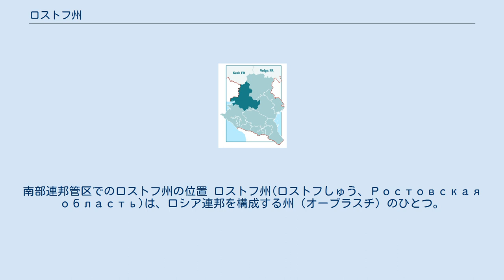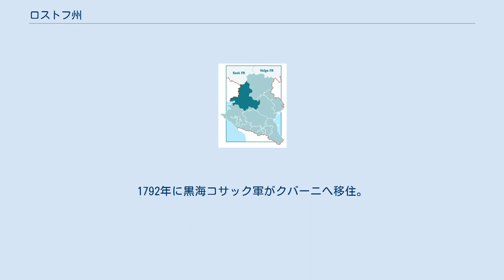ロストフ州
南部連邦管区でのロストフ州の位置 ロストフ州(ロストフしゅう、Ростовская область)は、ロシア連邦を構成する州（オーブラスチ）のひとつ。
 南部連邦管区に属し、北カフカスに位置する。
 歴史的にクバーニと呼ばれた地方である。
 西側で、ウクライナとアゾフ海に接し、北でヴォロネジ州に、東でカルムイク共和国とヴォルゴグラード州に、 南にクラスノダール地方と接する。
 主要河川としては、アゾフ海に流れ込むドン川が流れる。
 1773年のプガチョフの乱の混乱後、1775年にザポロージャのシーチが廃止。
 1786年に初めてЗемля Войска Донского（Zemlya Voyska Donskogo、1786年 - 1870年）が設置される。
 1787年に露土戦争 (1787年-1791年)が勃発、急遽旧ザポロージャのシーチのウクライナ・コサックから黒海コサック軍が編成される。
1792年に黒海コサック軍がクバーニへ移住。
1860年にクバーニ・コサック軍となった。
 ドン軍管州（1870年 - 1920年）。
 ドン全大軍（1918年 - 1920年）。
 ドン州（1920年 - 1924年）とドネツィク州に分割。
 en:North Caucasus Kraiにドン州を併入。
 1937年3月にグリゴリー・オルジョニキーゼにちなみ Орджоникидзевский край（Ordzhonikidze Krai）と改名。
 1943年1月12日にNorth Caucasus Kraiが分割されロストフ州となる。
 ウラジミール・チュブ ヴァシリー・ゴルブエフ この地域は、モスクワ時間帯の標準時を使用している。
（2011年3月までは、標準時がUTC+3で夏時間がUTC+4、同年3月から2014年10月までは通年UTC+4であった）